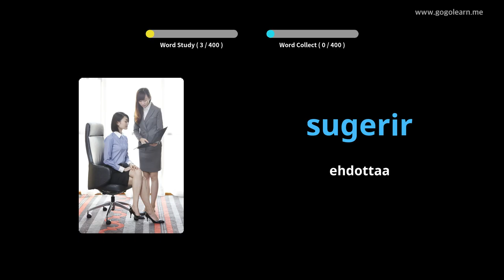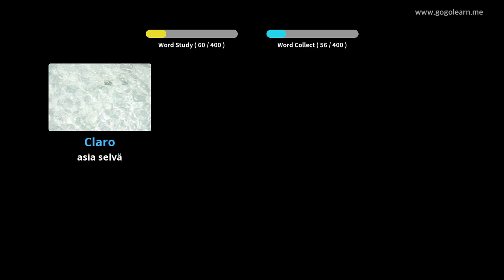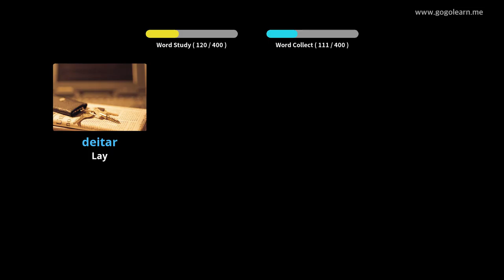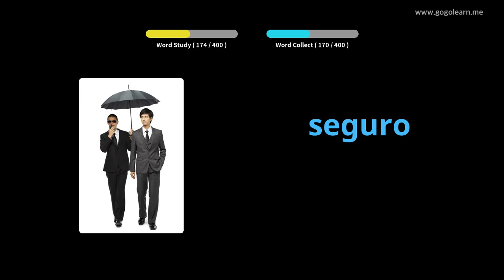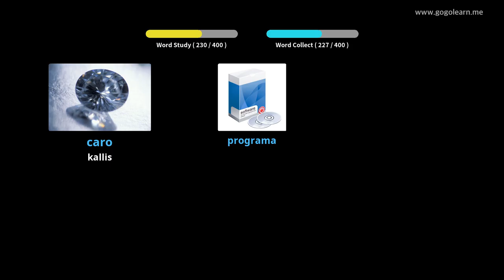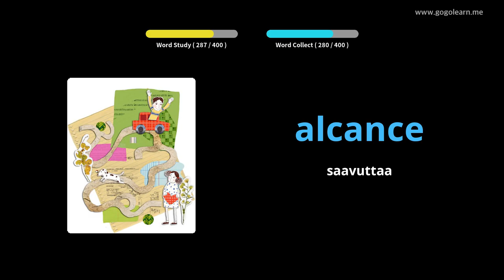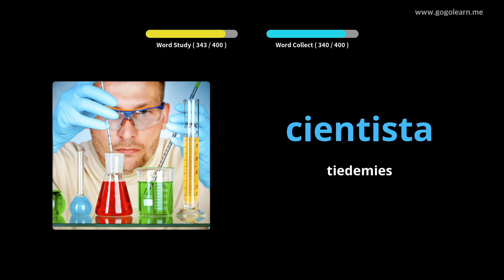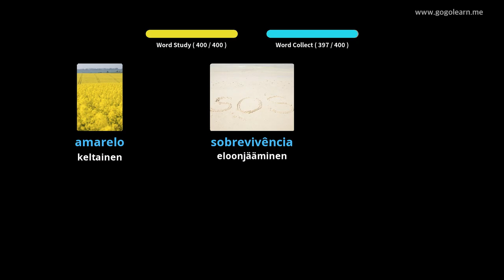Portugalin sanaston lukio 1 | Golearn